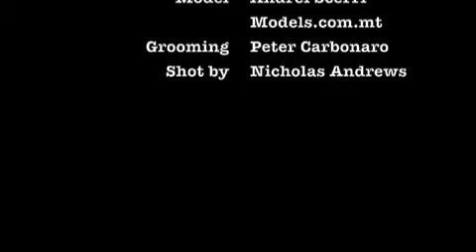Sun Block - Andrei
A short film titled 'Sun Block' featuring Nevs new face Andrei.